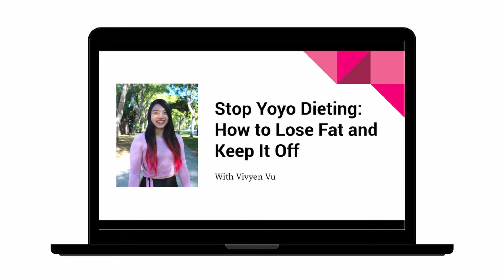Quick Fixes Are Sabotaging Your Fat Loss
You think that quick fixes are going to get you the results you want, but they're actually doing the opposite.

And remember to stick until the very end to get your free guide to macros!

Want to lose fat sustainably, love your body, and have a guilt-free relationship with food?

Things that I use:
Food scale
Body weight scale